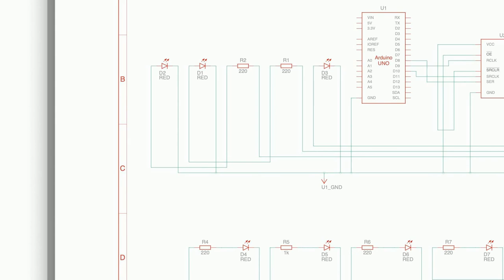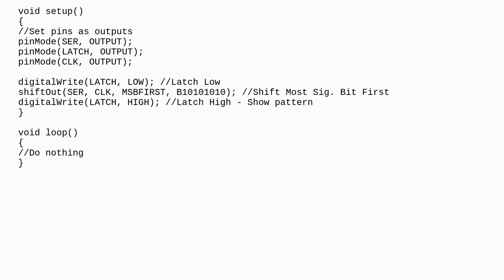Arduino: 74HC595N breaks when not connected to 5V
74HC595N breaks when not connected to 5V

A special thanks goes out to the awesome community

  shift-register